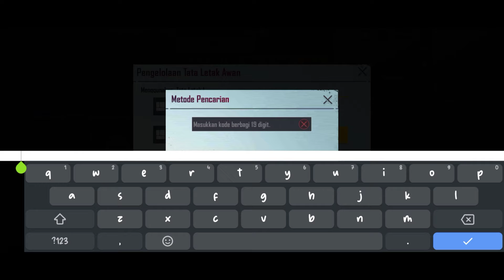CODE SENSITIVITAS BTR ZUXXY | PUBG MOBILE | TERBARU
Sensitivitas ini yang dipake btr zuxxy di grand final pmpl S3 kemarin